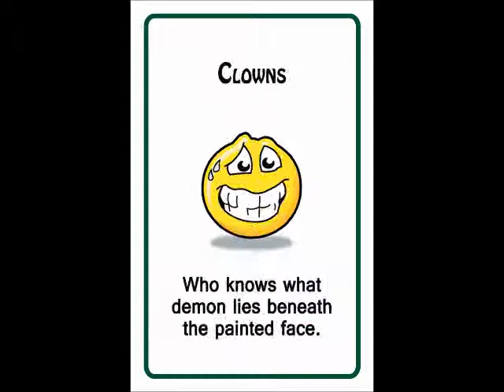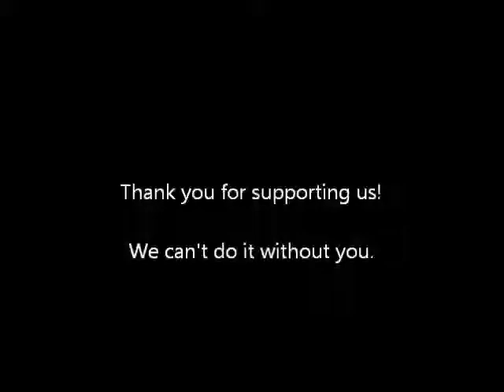Heebie Reaction Snipits 4